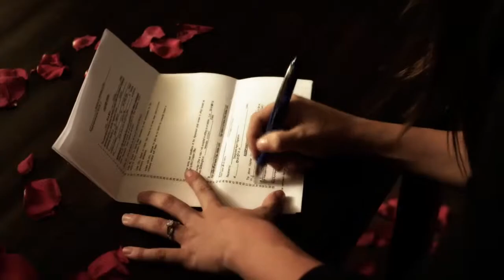Stash House 2012 Trailer